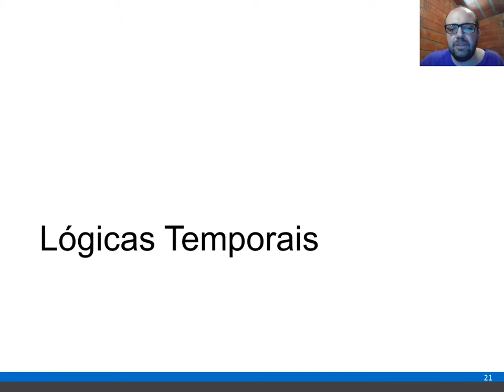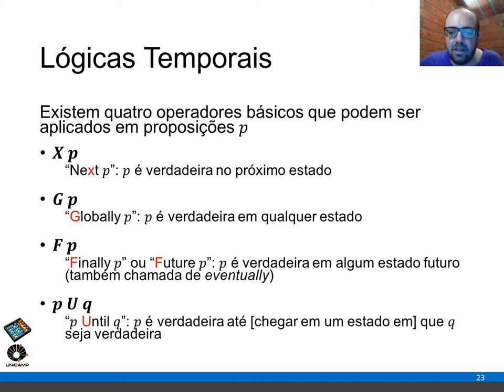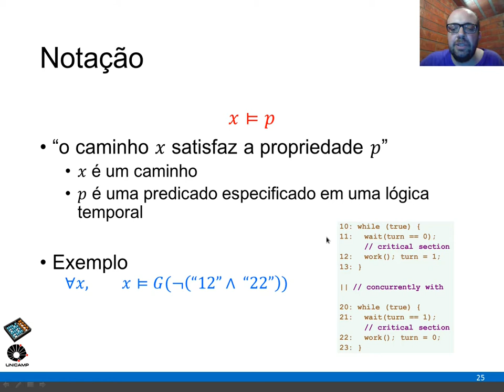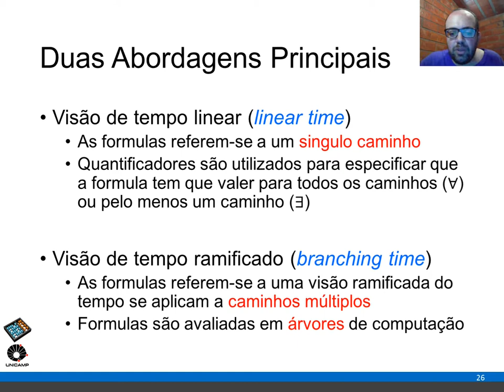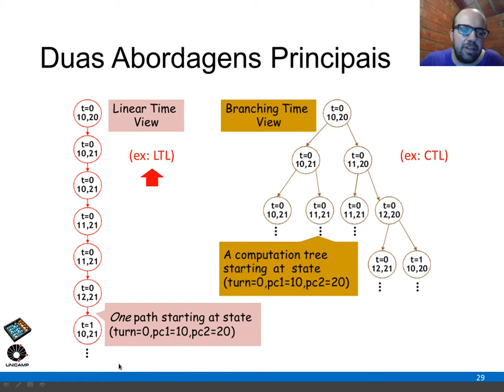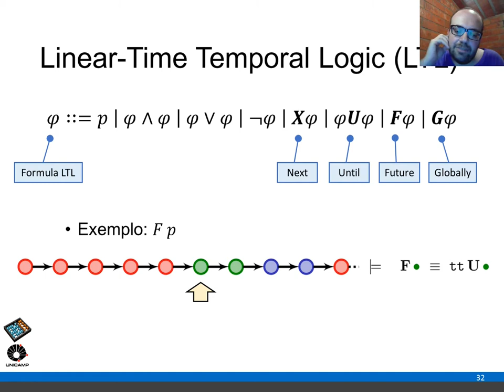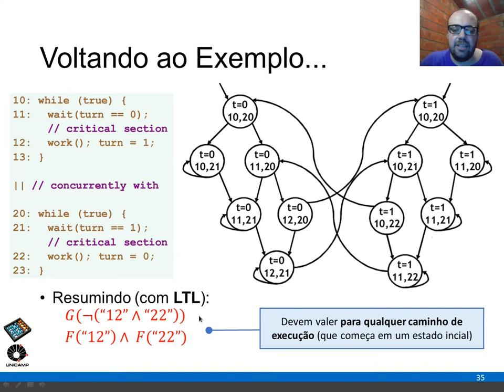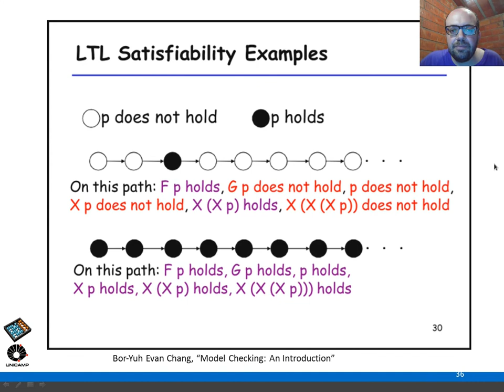MC646 - Aula 14 Parte 2/3 - Lógicas Temporais e LTL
MODEL CHECKING
Lógicas Temporais e LTL

Aula 14.2 da disciplina MC646 "Verificação, Validação e Teste de Software" do Instituto de Computação da UNICAMP.